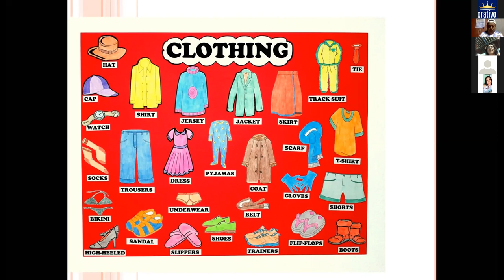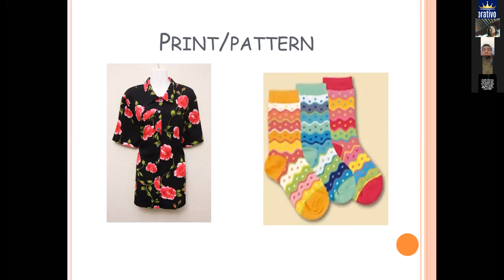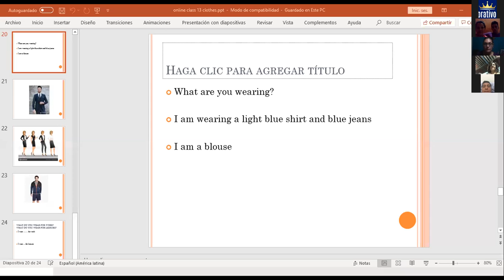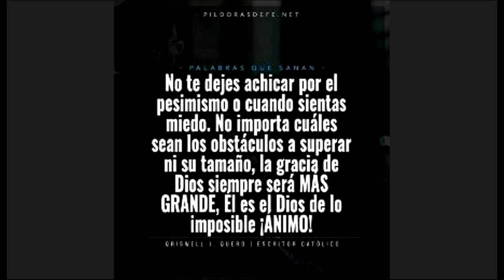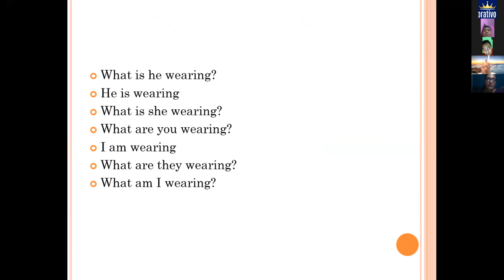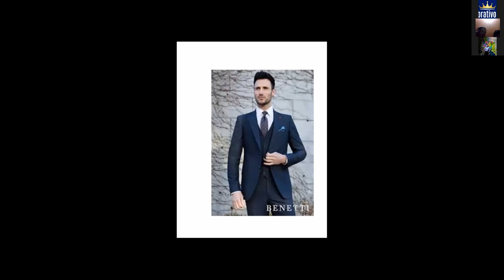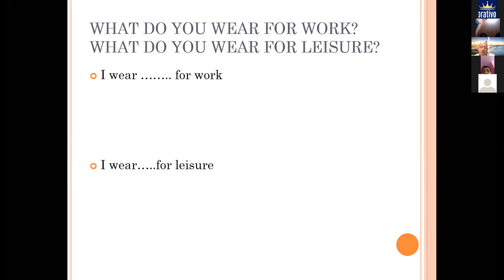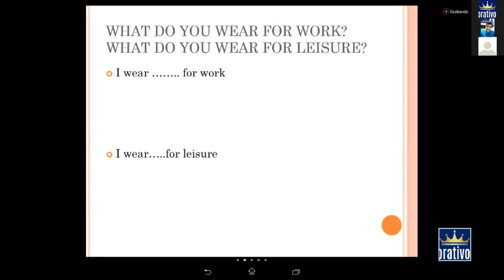Ingles Corporativo-clothing and colors